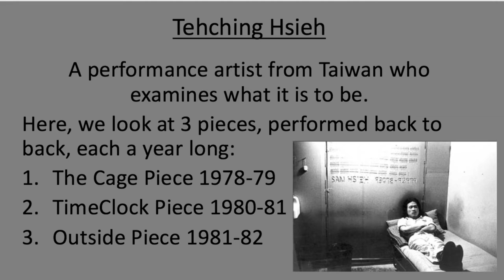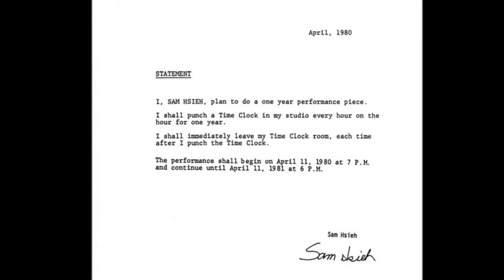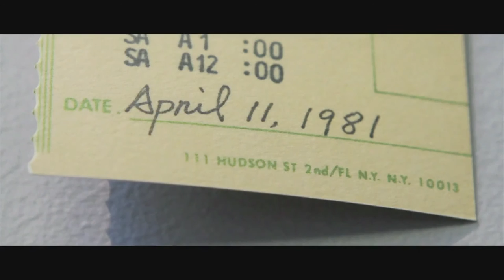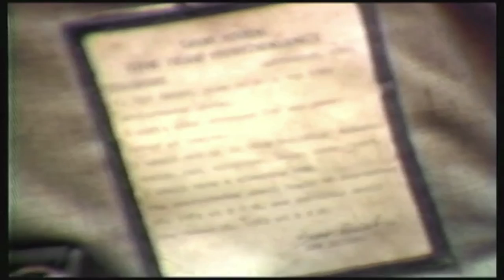Wasting Time - Tehching Hsieh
Mini bio of performance artist Tehching Hsieh (made to practice audio and editing for film school)